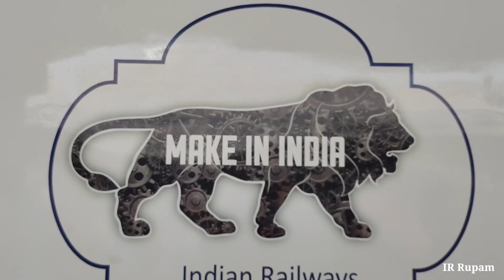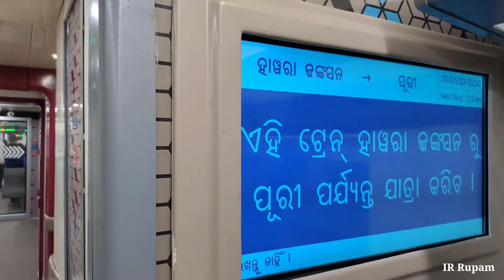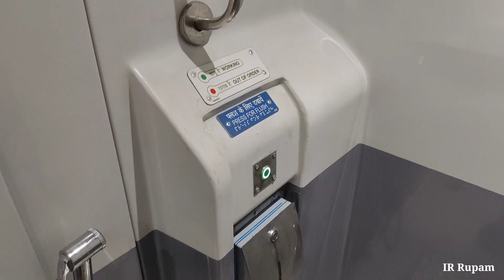First Run of Howrah - Puri VANDE BHARAT Express | Full Coverage of Interior and Exterior View